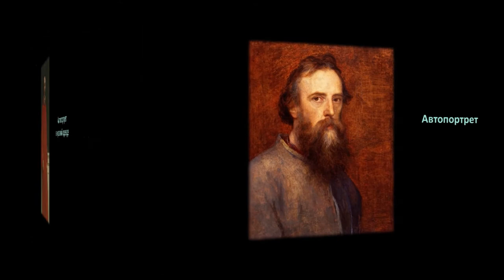Джордж Фредерик Уоттс (George Frederic Watts), 1817-1904, 1-ч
Джордж Фредерик Уоттс (George Frederic Watts), 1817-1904. Англия - Сборник №1
Джордж Фредерик Уоттс (George Frederic Watts), 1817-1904. Англия - Сборник №2
Джордж Фредерик Уоттс (George Frederic Watts), 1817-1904. Англия - Сборник №3
Уоттс, Джордж Фредерик
Джордж Фредерик Уоттс (англ. George Frederic Watts, 23 февраля 1817, Мэрилебон — 1 июля 1904, Комптон) — английский художник-символист и скульптор Викторианской эпохи. Уоттс стал известным ещё при жизни благодаря своим аллегорическим работам, таким как «Надежда» и «Любовь и жизнь». Эти картины должны были стать частью эпического символистичного цикла «Дом жизни», где эмоции и желания изображены с помощью универсального языка символов.
Отец Уоттса был настройщиком и изготовителем фортепиано. В десять лет будущий художник стал учеником скульптора Уильяма Бенеса. Довольно поздно, в восемнадцать лет, поступил в Школу искусств при Королевской академии, учился там недолго. Работой, которая принесла Уоттсу известность, стала картина «Триумфальное шествие Каратакуса по улицам Рима» (1842)... В 1864 году Уоттс женился на актрисе Эллен Терри. Брак распался через одиннадцать месяцев. Второй женой Уоттса в 1886 году стала шотландка, художница по керамике Мери Фрезер-Титлер (1849—1938). С 1891 года супруги жили в поместье Лимнерлиз (Комптон, Суррей). В 1903 году рядом с поместьем открылся Музей Уоттса, в экспозицию которого вошла бо?льшая часть произведений художника. В 1885 и 1894 годах художнику был высочайше пожалован титул баронета, однако Уоттс отказался от него, так же как и от поста президента Королевской академии. Уоттс умер в поместье Лимнерлиз 1 июля 1904 года. Похоронен в часовне, построенной по проекту его жены, рядом с Музеем Уоттса.